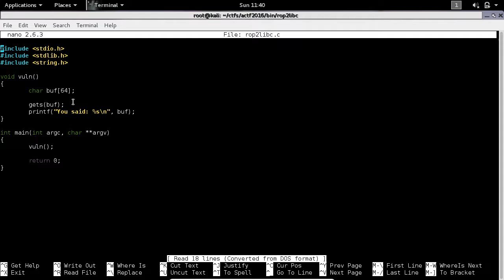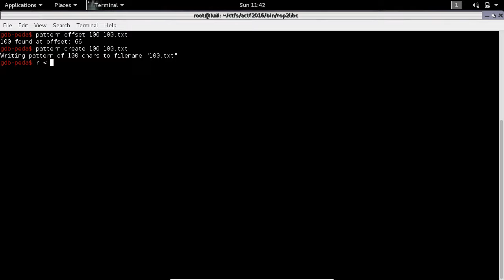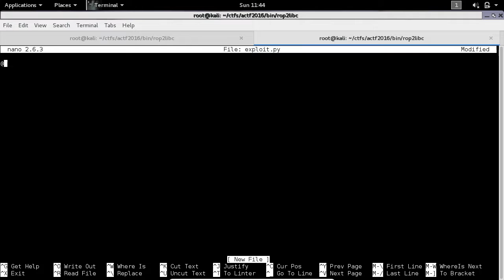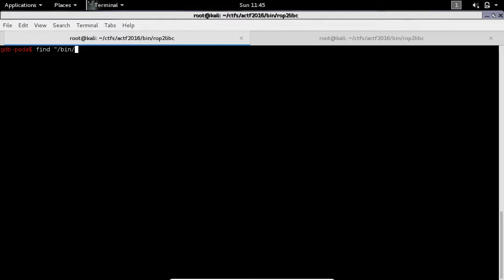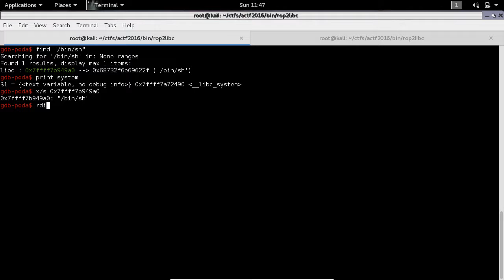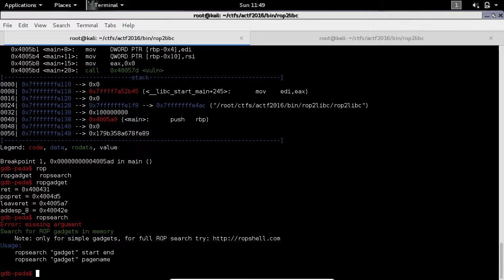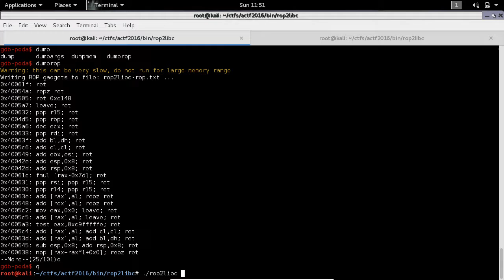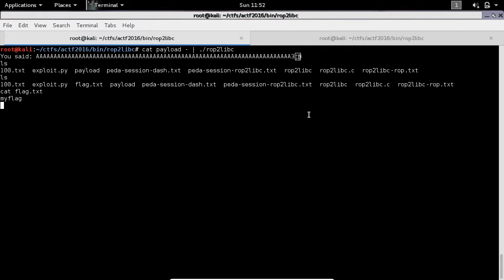actf rop2libc darija dz (Algerian dialect)